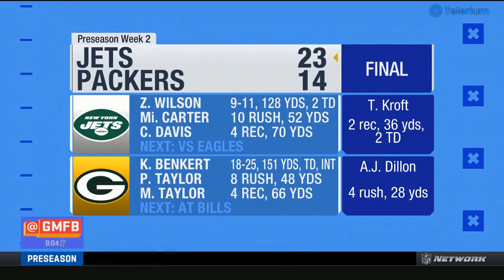NFL JETS VS PACKERS 20210822